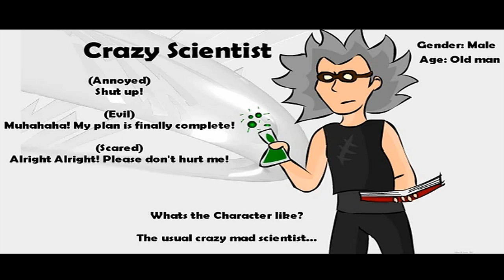DemonHeadge Voice Acting Entry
Tooth Decay